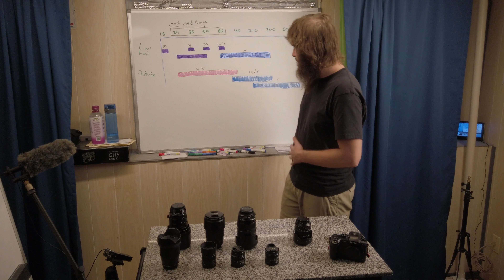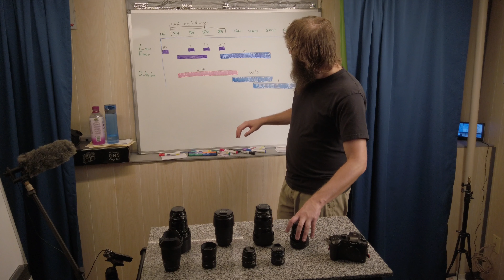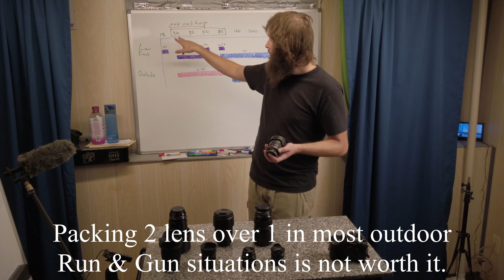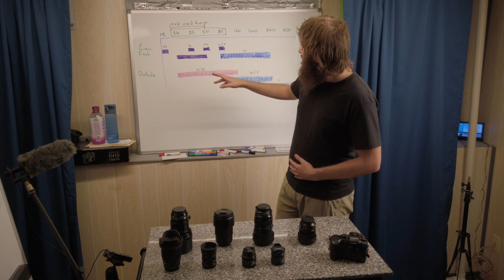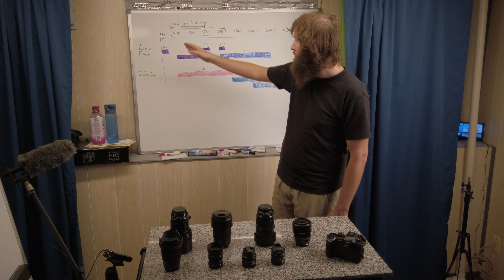I Broke a Very Important Lens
Vlog 42

This lens has been used for 97% of the things I have shot.  From here I'm unsure what to do.  I need it, but if I cant use it to make money with, I can't justify buying a new one.  This breaks my hole kit and puts everything I have built up to becoming near useless.

One other point that did not make the video:

Could I repair it?
The lens mount broke where the screws go into. I would need some sort of internal housing.  If it were just that, I might be able to send it for repairs.  But the inside of the lens does not zoom/move so there is damage inside the lens.  This makes it too risky to entertain fixing.  Cost too much and probably will never be the same if it could.  Best be getting a new one.